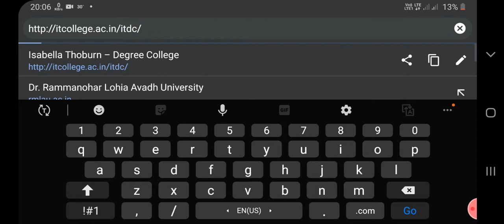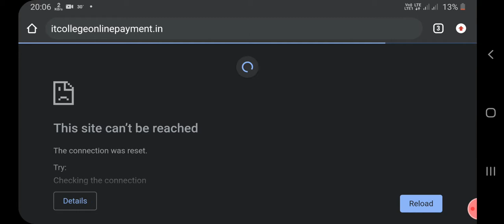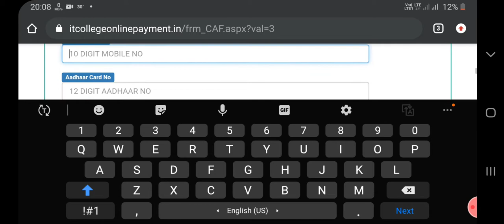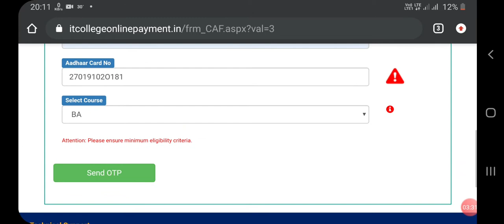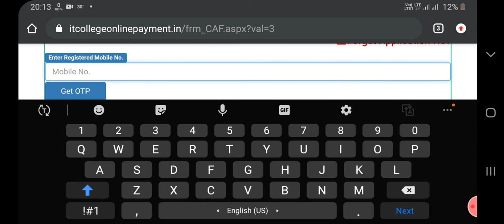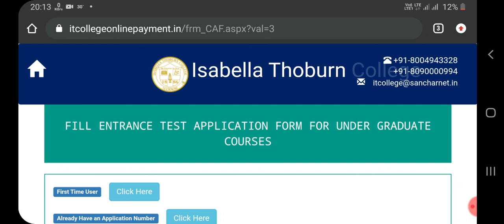it college lucknow admission 2020-21, it college entrance exam, isabella thoburn college lucknow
it college lucknow entrance exam
it college lucknow admission
it college lucknow aura 2020,

It college Lucknow ranking  ||  isabella thoburn college lucknow   ||  आईटी कॉलेज लखनऊ

national pg college lucknow entrance exam
KKC Collage lucknow Vs National pg college lucknow
best ba colleges in Lucknow
Top 10 Colleges Of Lucknow | Top Colleges For Graduation In Lucknow | Top Science Colleges Lucknow

National P.G. College Lucknow Important facts & news / How to get Admission in National PG College

 National P.G. College, Certificate programs @ National P.G. College and the Placement facilities @ National P.G. College. National P.G. College Lucknow, Various departments of the National P.G. College Lucknow, hostel, accommodation facilities in National P.G. College Lucknow, Certificate programs in National P.G. College Lucknow, Placement facilities in National P.G. College Lucknow, Latest news about National P.G. College Lucknow, Admission process in National P.G. College Lucknow, How to get admission in National P.G. College Lucknow, How to get admission in B.Com in National P.G. College Lucknow, How to get admission in B.Com honors in National P.G. College Lucknow, Top Commerce College in Lucknow, Best Commerce College in Lucknow, Best College in Lucknow for B.com, Best College of Lucknow University, Top College in Uttar Pradesh, Top Commerce College in Uttar Pradesh, Best Government College in Lucknow, Dr. Vishal Saxena Commerce Classes, Dr. Vishal Saxena, Admission Process for 2020, Admission Process for 2020 in National PG College, How to prepare for entrance exam of National PG College, Does National PG College Conduct entrance exam or merit base admission,
KKC Collage lucknow Vs National pg college lucknow jnpg college kkc lucknow, KKC Collage lucknow Vs National pg college lucknow || jnpg college kkc lucknow Vs npgc lucknow
national pg college lucknow admission❎ it college lucknow admission,it college lucknow entrance exam,
isabella thoburn college lucknow admission 2020,
isabella thoburn college lucknow Admission